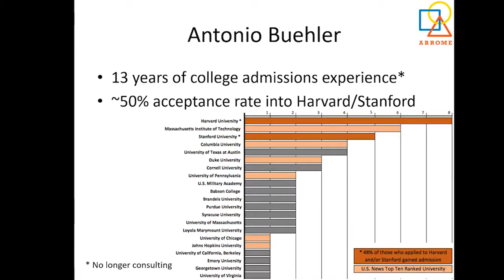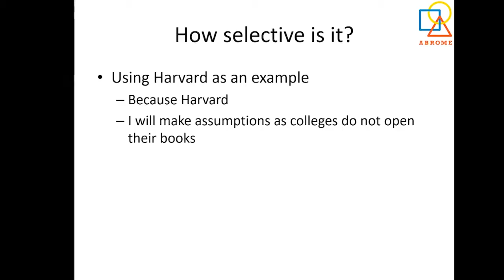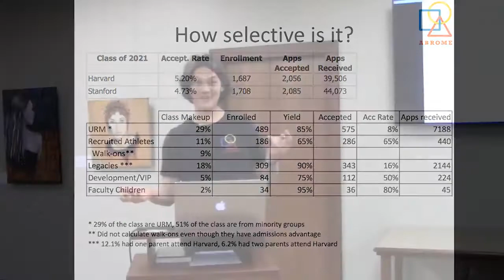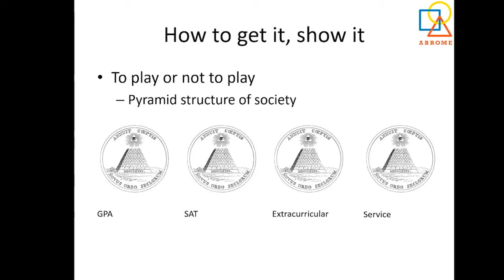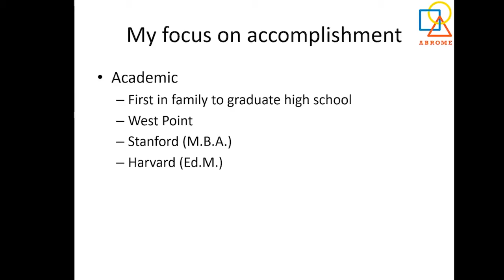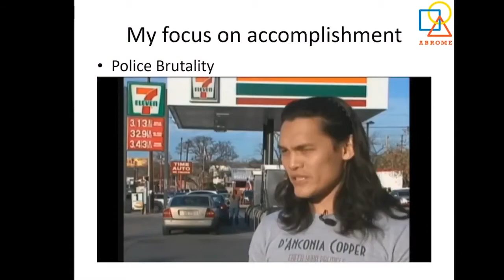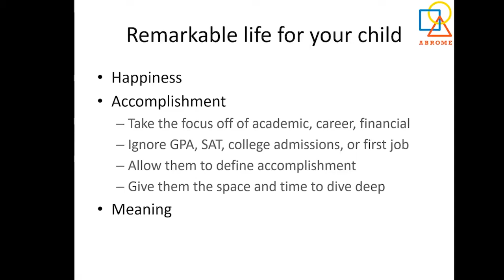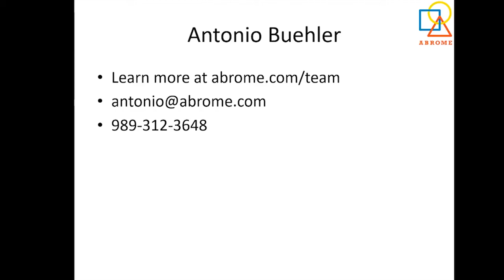Getting into Harvard and Stanford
Antonio Buehler, a Harvard and Stanford graduate, outlines the three dimensions that ivy league schools focus on most.

Antonio Buehler founded Abrome to fundamentally change the way the world views education. He wants society to reject the notion that education should be a standardized product in which children are expected to be passive recipients of instruction that is chosen and delivered by adults. Antonio wants learners to be able to direct their own education so they can live rich, fulfilling lives. He believes that by providing learners with the opportunity to take full ownership of their education, Abrome will help save millions of lives, and in the process change the world.

Antonio earned a B.S. in Systems Engineering from the United States Military Academy, an M.B.A. from Stanford University, and an Ed.M. from Harvard University.